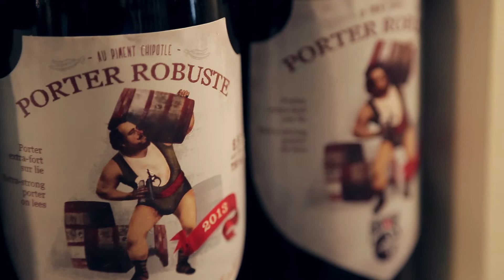Le Balthazar – Saveurs québécoises, finaliste Excelsiors 2014 - catégorie Relève